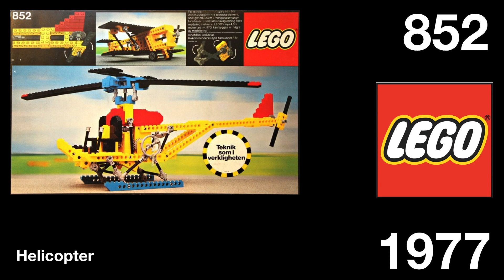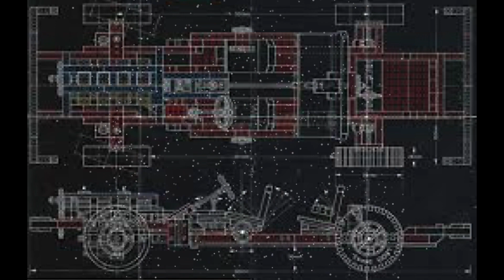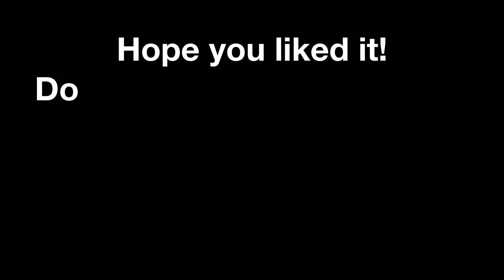Lego Technic BACK in the YEAR...................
Lego Technic BACK in the YEAR. 1977
Nostalgic Lego Technic sets which set the base of the Lego Bugatti Chiron. Did you own this set and do you still have them?